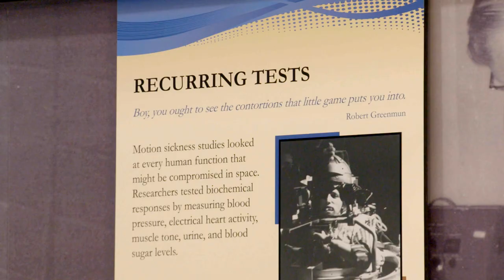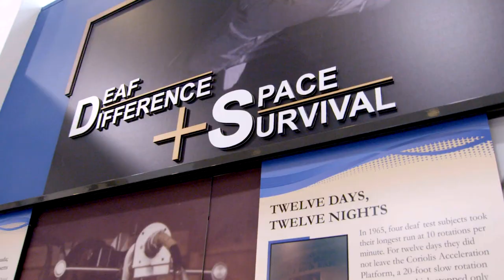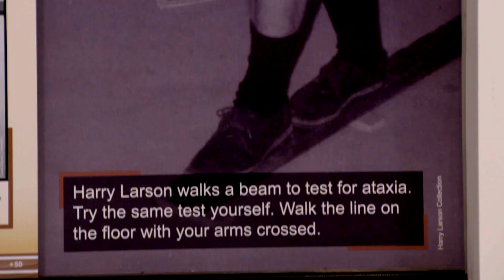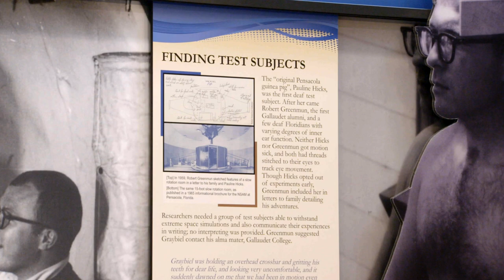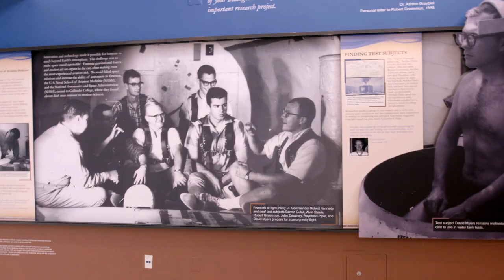Xploration Outer Space With Emily Calandrelli - Space Is For Everyone Gallaudet University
In this episode of Xploration Outer Space With Emily Calandrelli, we visit Gallaudet University and meet some incredible contributors to the space program.